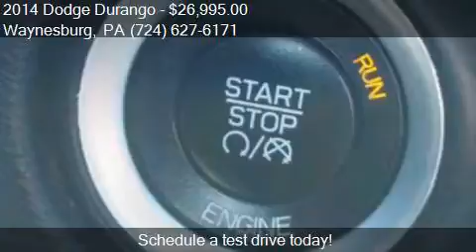2014 Dodge Durango SXT AWD 4dr SUV for sale in Waynesburg, P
This 2014 Dodge Durango SXT AWD 4dr SUV is for sale in Waynesburg, PA 15370 at New Vehicles.

Engine: 3.6L V6
Transmission: Automatic 8-Speed
Color: Billet Silver Metallic Clear C
Mileage: 25420
Contact Bortz Chevrolet Subaru 249 E Roy Furman Hwy Waynesburg, PA 15370 to test drive this 2014 Dodge Durango SXT AWD 4dr SUV today.